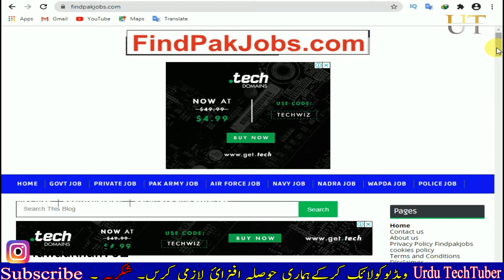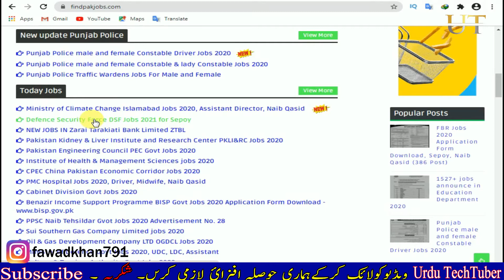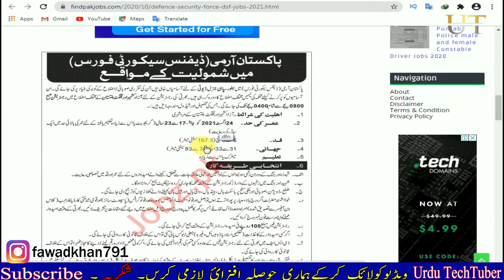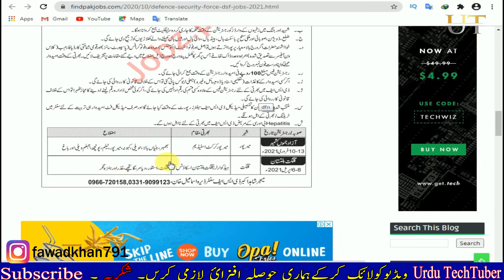PAK army Jobs 2020 | Pak Army Defence Force Jobs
PAK army Jobs 2020 | Pak Army Defence Force Jobs 2020 and 2021

pak army jobs 2020 punjab,